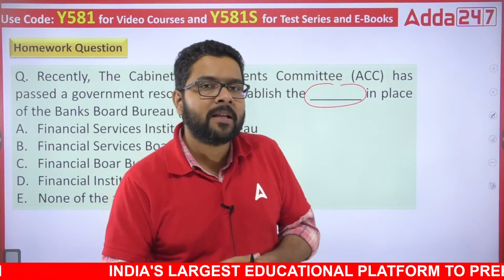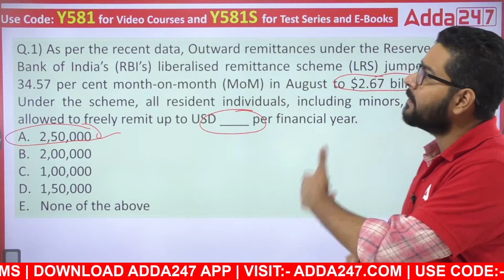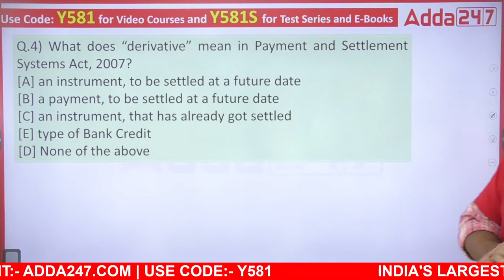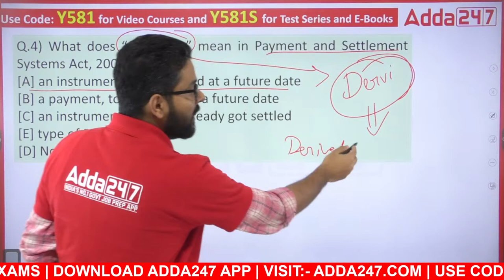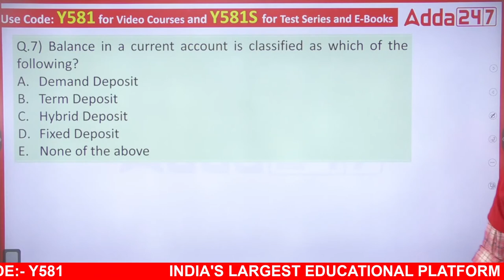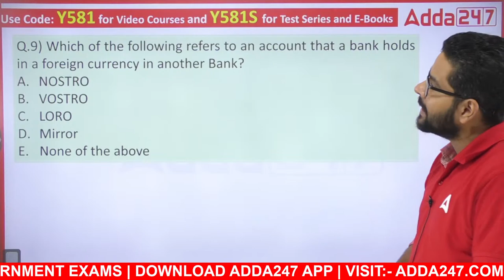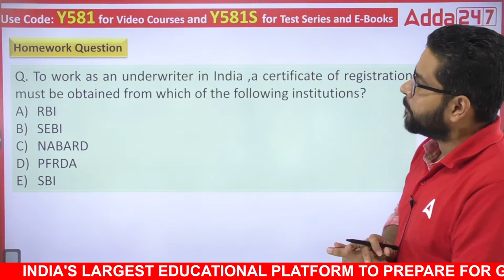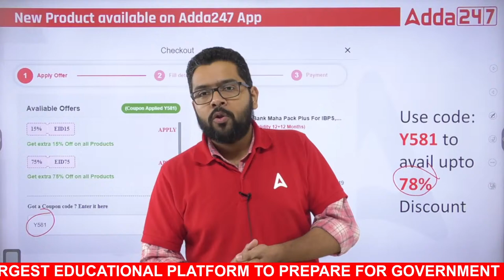SBI CBO 2022 | FM MOST EXPECTED QUESTIONS CLASS-3 By Veer Ashutosh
Join our Telegram for RBI Grade B, SEBI Grade A, NABARD, NHB and Other exams Preparation

Welcome to Adda247 Regulatory Bodies and SO Exams Preparation Youtube Channel.

NABARD Development Assistant Recruitment 2022 Out for 177 Vacancies, Know More

👉SEBI Grade A 2022 | General Stream

The Bank Maha Pack Plus includes Live Batches, Test Series, Video Lectures & eBooks for all the upcoming Public Sector Banks, Regulatory Banks & Insurance Exams including SBI PO, SO & Clerk, IBPS RRB PO, SO & Clerk, IBPS PO, SO & Clerk, RBI Grade-B and many more. to watch Demo Videos, Course Content, Current Affairs & Exam-Wise Content Etc.

NABARD Development Assistant exam is a national-level competitive test conducted by National Bank for Agriculture and Rural
Development (NABARD).

NABARD Grade A Exam is conducted once every year to recruit eligible candidates for Assistant Manager posts at various levels. The selection process includes 3 stages- Prelims, Mains, and Interview. to watch Demo Videos, Course Content, Current Affairs & Exam-Wise Content Etc.

SEBI Grade A Exam: SEBI recruitment notification has been published for SEBI Grade A (Assistant Manager) in various streams inviting eligible graduates & post-graduates to be a part of their team. to watch Demo Videos, Course Content, Current Affairs & Exam-Wise Content Etc.

IBPS SO 2022 (CRP SPL-XII) will be conducted through a three-phase selection process- Prelims, Mains, Interview. to watch Demo Videos, Course Content, Current Affairs & Exam-Wise Content Etc.